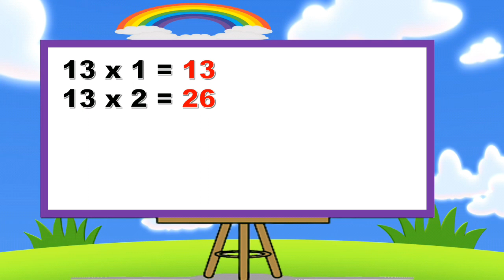Multiplication Table of 13 | 13 ka table | Math table | 13 ka pahada | Table tricks